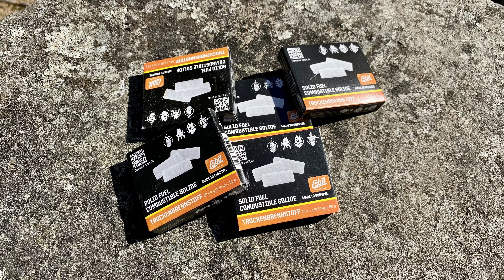4 BAD PIECES OF GEAR I'M OVER & WHY? | GREAT ONES I LOVE AND USE INSTEAD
The 4 pieces of gear I'm over in 2022 is not necessarily bad but I have replaced them with, in my opinion, better gear that I love and use instead. I will explain why I did the change and go into some details around how I think and how they make my hikes better.

For more information on the products shown in the video, follow the links bellow: